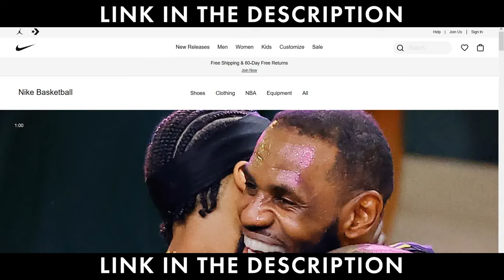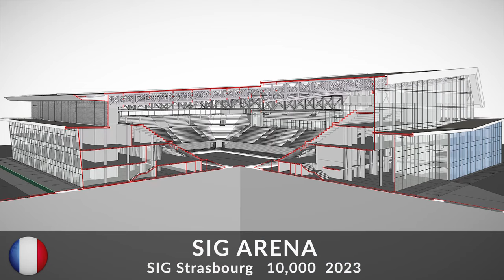Future Basketball Arenas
Video showing some of the new basketball arenas that will be built in the next couple of years.

Phoenix Mountain Arena,  Chengdu, China
New Tbilisi Arena, Tbilisi, Georgia
Idaho Central Credit Union Arena, Moscow, United States
SAP Garden, Munich, Germany
Joan Perry Brock Center, Farmville, United States
Moody Center, Austin, United States
KJC King Dome, Davao City, Philippines‎
Nou Palau Blaugrana, Barcelona, Spain
SIG Arena, Strasbourg, France
Casal Espana Arena, Valencia, Spain
Arena OL, Lyon, France
Clippers Arena Inglewood, Los Angeles, United States
Baylor Basketball Pavillion, Waco, United States
Santa Giulia Arena, Milano, Italy
WeArena, Reggio Emilia, Italy
Galatasaray Arena, Istanbul, Turkey